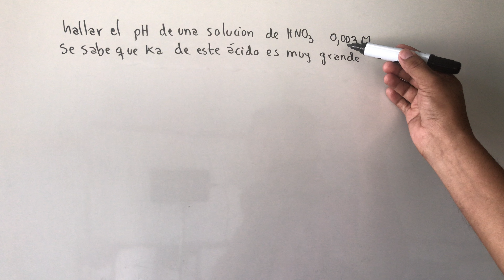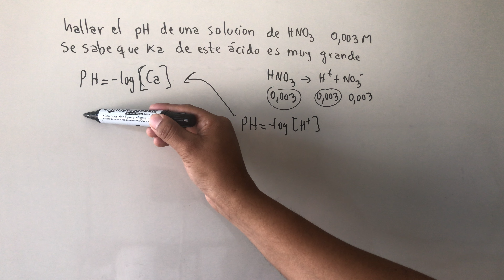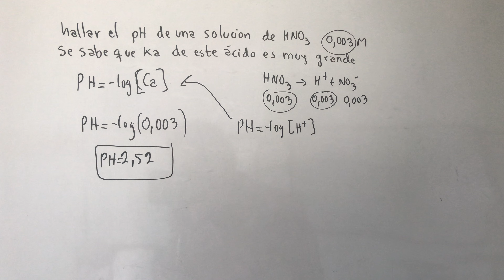HALLAR EL PH DE UNA SOLUCIÓN DE HNO3 0,003 M SE SABE QUE Ka DE ESTE ÁCIDO ES MUY GRANDE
PH CINÉTICA Y EQUILIBRIO QUÍMICO

Química orgánica básica nomenclatura

IGUALACION DE ECUACIONES QUÍMICAS

Fórmulas para soluciones

Lista de reproducción de soluciones químicas con varios ejemplos de distintos modelos de ejercicios

Lista de reproducción del tema de ESTEQUIOMETRIA con varios ejercicios resueltos paso a paso no dejes de verlo

Gases estado gaseoso ejemplos resueltos

Nomenclatura de compuestos inorganicos

Reacciones químicas ejemplos